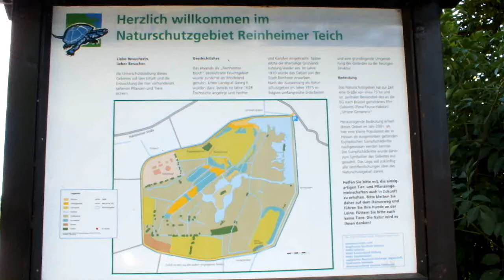Naturschutzgebiet Reinheimer Teich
Reinheimer Teich - Aufgenommen mit FujiFilm HS20EXR